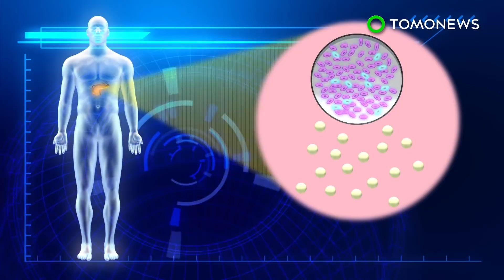สารประกอบในช็อกโกแลต รักษาโรคเบาหวานชนิดที่ 2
PROVO, UTAH — นักวิจัยพบสารประกอบในช็อกโกแลตที่สามารถช่วยป้องกันและรักษาโรคเบาหวานประเภท 2 ได้

เซลล์เบต้าภายในต่อมไอส์เลตออฟแลงเกอร์ฮานส์ในตับอ่อนมีหน้าที่ในการหลั่งอินซูลิน หรือฮอร์โมนที่ควบคุมระดับน้ำตาลในเลือด ในผู้ที่เป็นโรคเบาหวานชนิดที่ 2 เซลล์เบต้าจะทำงานผิดปกติและผลิตอินซูลินในปริมาณที่ไม่เพียงพอ

นักวิจัยจาก Brigham Young University ค้นพบว่าสารประกอบ epicatechin monomers ที่พบได้ตามธรรมชาติในโกโก้ สามารถเพิ่มความสามารถในการหลั่งอินซูลินของเซลล์เบต้าได้

ทีมวิจัยเผยว่าสารประกอบชนิดนี้ช่วยให้หนูที่กินอาหารไขมันสูงรับมือกับระดับน้ำตาลในเลือดสูงและลดความอ้วนได้

Jeffery Tessem ผู้ช่วยศาสตราจารย์ด้านโภชนาการอาหารและวิทยาศาสตร์การอาหารที่ BYU กล่าวว่า "สิ่งที่เกิดขึ้นคือการปกป้องเซลล์ด้วยการเพิ่มความสามารถในการรับมือกับความเครียดจากการเกิดออกซิเดชัน สาร epicatechin monomers ทำให้ไมโตรคอนเดรียในเซลล์เบต้าแข็งแรงขึ้น ทำให้เกิด ATP (แหล่งพลังงานของเซลล์) มากขึ้น ส่งผลให้อินซูลินถูกปล่อยมากขึ้น"

ทีมวัจัยกำลังค้นหาวิธีแยกสารออกจากโกโก้เพื่อใช้รักษาผู้ป่วยโรคเบาหวาน ทั้งแนะนำให้ประชาชนงดเว้นการระดมทานช็อคโกแลต

"คุณอาจต้องทานโกโก้เป็นจำนวนมาก ในขณะที่ไม่อยากให้มีน้ำตาลเพิ่มขึ้นขนาดนั้น" ผู้ช่วยศาสตราจารย์เผย

การศึกษาได้ถูกตีพิมพ์ลงในวารสาร  Nutritional Biochemistry